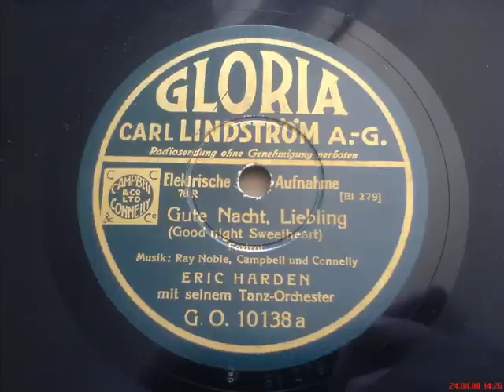Good night Sweetheart (Gute Nacht, Liebling)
Eric Harden mit seinem Tanz-Orchester
Foxtrot
Gloria 1930